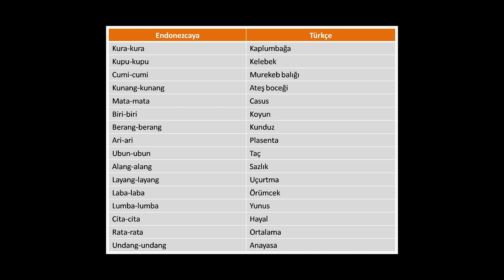Endonezyaca Grameri | Çoğul Eki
Arkadaşlar, bu videoda Endonezyaca'da nasıl coğul eki yapabiliriz, beraber öğrenelim.

Bizim diğer programlarımız :
Dil Praktiği : Dil programı, dilin pratiği ve günlük uygulaması.

Endonezya Evinin hakkında daha detay bilgileri almak icin lütfen instagram hesabımızı takip edin.
yada Facebook sayfamızı inceleyin.